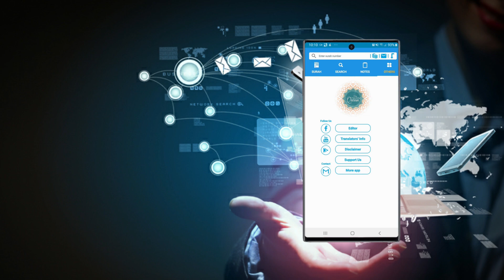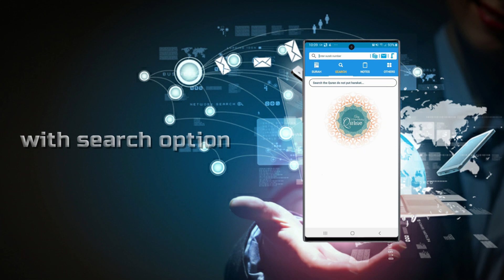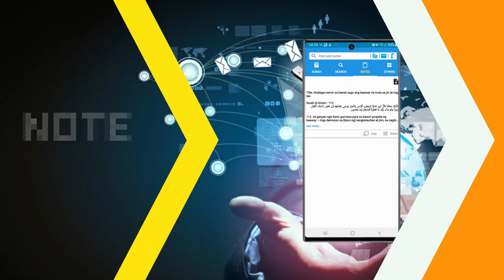Quran Tagalog na may salin sa wikang Tagalog, Maranao at English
Quran Tagalog na may salin sa wikang Tagalog, Maranao at English ay available na!

NOTE:
Ito ay para sa mga Android users lamang ito ay hindi gagana sa IOS users (Iphones)